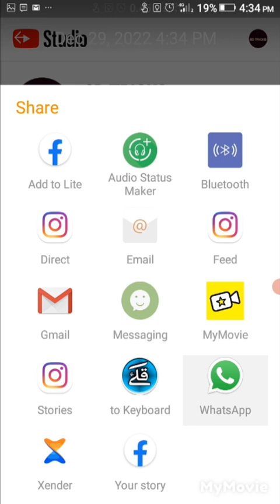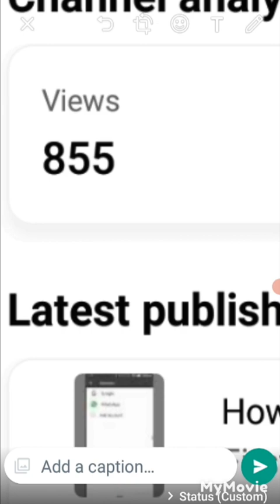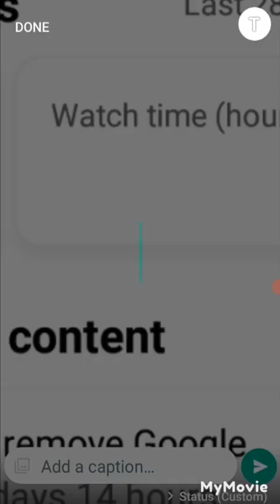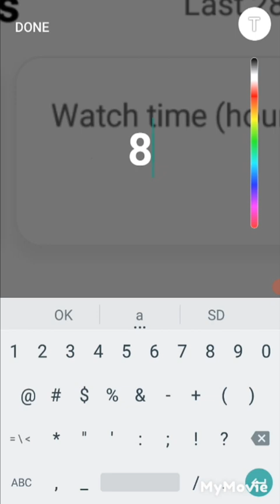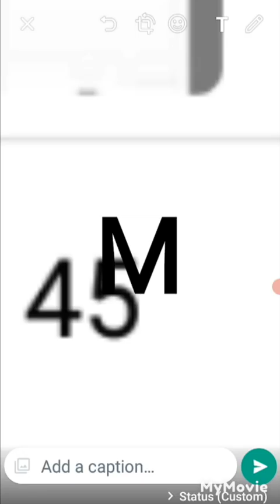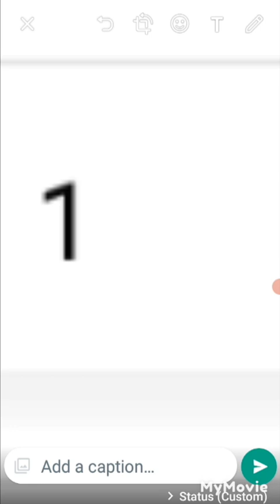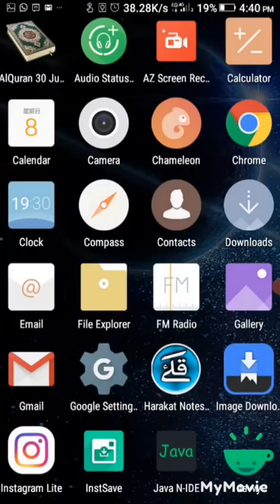How to get 25 million subscribers on YouTube. [whatsapp tricks]